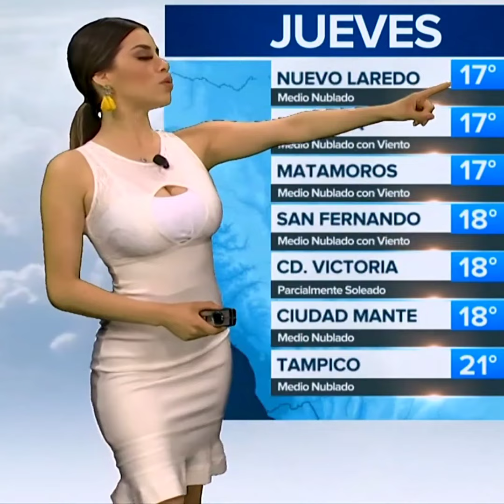Pamela Longoria - Pamelones 2 🍈🍈💦